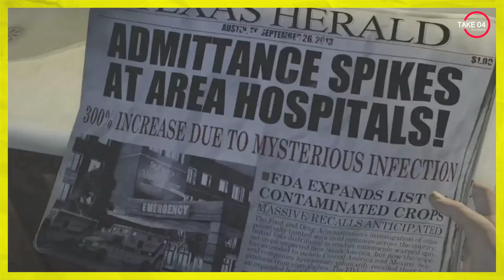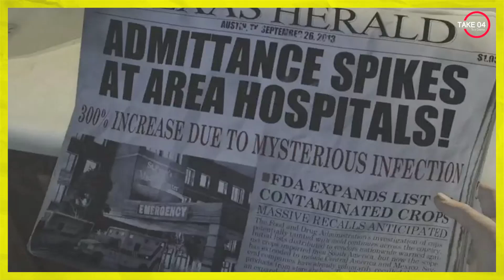A MUDANÇA DA ORIGEM DO FUNGO NA SÉRIE!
The Last of Us é uma série distópica da HBO baseada na franquia de jogos de videogame de mesmo nome criada por Neil Druckmann. O drama narra um futuro pandêmico que foi devastador para humanidade, deixando os seres humanos à beira da extinção. O vírus transforma pessoas em canibais e se espalha rapidamente com uma simples mordida. Algumas décadas depois, os poucos sobreviventes que restaram vivem viajando ou em quarentenas protegidas por oficiais do governo. Este é o cenário em que acompanhamos Joel (Pedro Pascal), um sobrevivente durão que é contratado para levar a jovem Ellie (Bella Ramsey) para fora da zona de quarentena opressiva onde vive. Os dois devem encontrar um grupo de rebeldes paramilitares que se rebelou contra as autoridades. Porém, eles descobrem no caminho que Ellie está possivelmente infectada com o vírus, apesar da jovem não apresentar os sintomas recorrentes da doença. Por conta disso, eles acreditam que a imunidade de Ellie pode ser a chave para encontrar a cura do vírus e potencialmente salvar a humanidade. Venha acompanhar conosco e não esquece de curtir o vídeo e assinar o canaaaaaaaaaaaaaal!
Quer mais conteúdo original? Então nos adicione no Instagram: @take04news @lukeschatzmann